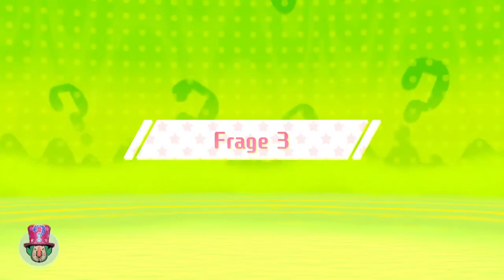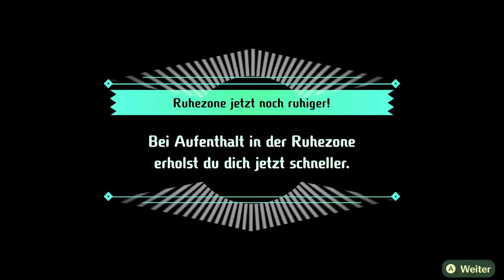Miitopia #28 | Die Zitrushöhle schmeckt lecker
nom nom nom...oh funk jetzt bin ich ein monster...naja spongebob drüber

 🎮Spiel: Miitopia
⌨Plattform: Switch
 ❔Genre: RPG